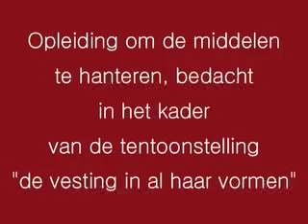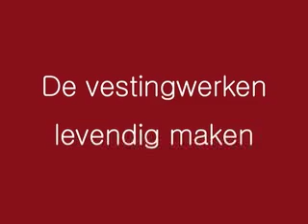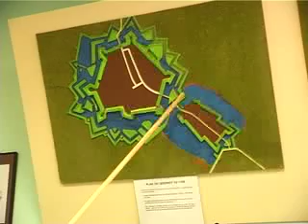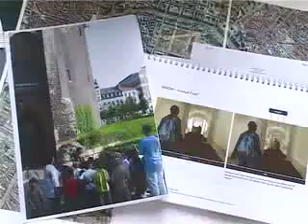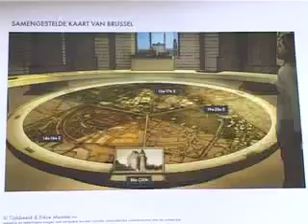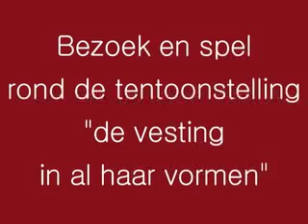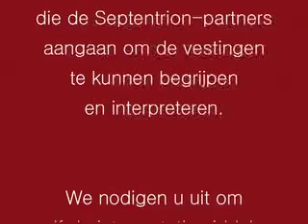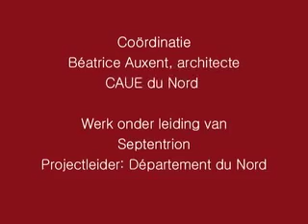INTERPRETATIEMIDDELEN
interpretatiemiddelen van vesting tot duurzame stad stelt voor